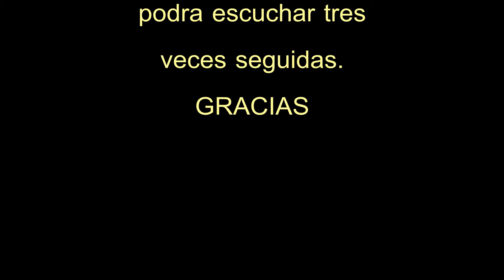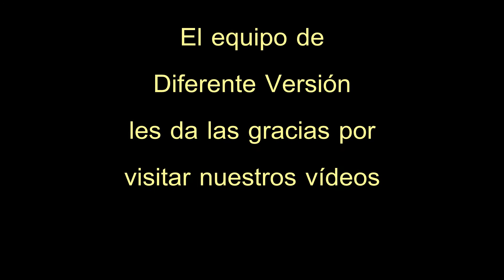psicofonia "vuelve" Alcubierre